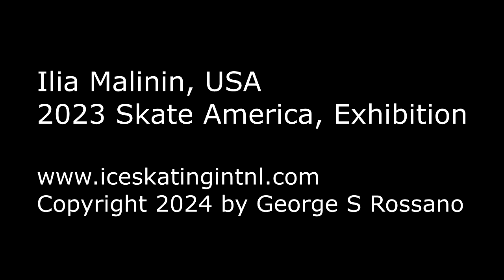Ilia Malinin Slideshow with quad Lutz and quad Axel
Ilia Malinin, USA
2023 Skate America, Exhibition
Skating news and competition coverage since 1995

Quad Lutz at 1:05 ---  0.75 sec in air, 27 in height [69 cm]
Landed about 1/8 rotation short, about  3 5/8 rotations in air.  Average rotation rate about 4.8 per second.  Peak rotation rate about 6.1 per second.

Quad Axel at 1:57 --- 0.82 sec in air, 32 in height [82 cm]
Landed a bit more than 1/4 rotation short, not quite 4 rotations in air.  Average rotation rate about 4.8 per second. Peak rotation rate about 6.3 per second.